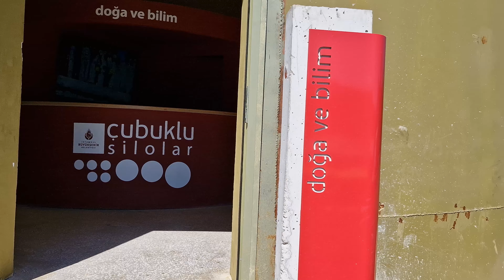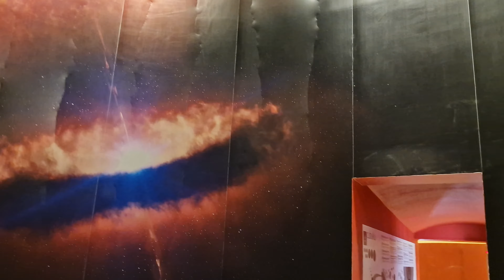Çubuklu Silolar - Beykoz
Petrol tankerlerinden kültür, sanat ve yaşam merkezine uzanan bir dönüşüm hikâyesiyle yeniden İstanbul’a kazandırılan, şehrin endüstri mirasının önemli yapılarından Çubuklu Silolar, Boğaz’ın yeni yıldızı olarak kapılarını açtı. İstanbulluların hayatına dokunan simge mekanları birer birer yenileyip şehre yeni kültür sanat mekanları kazandıran İBB Miras şimdi ise Çubuklu Silolar'la metruk bir miras alanında dünyaca örnek teşkil eden mucizevi bir dönüşüme imza attı.
Uzun yıllar Beykoz Çubuklu mevkiinde akaryakıt depoları olarak kullanılan, işlevlerini kaybettikten sonra ise kaderine terk edilen Çubuklu Silolar, İBB Miras'ın kapsamlı restorasyon ve yeniden işlevlendirme çalışmalarıyla yepyeni bir çehreye kavuştu.

Zaman içinde Boğaz peyzajı ve kent hafızasıyla bütünleşen tarihî alan, evrensel koruma ilkeleri çerçevesinde çağdaş bir yorumla yeniden işlevlendirildi.
Toplam alanı 20 bin metrekareyi bulan, şehrin yeni yıldızı Çubuklu Silolar artık Dijital Sanatlar Müzesi, Doğa ve Bilim Müzesi, atölye, karşılama merkezi, sahne, gökyüzü çayırı, çocuk oyun alanları, kafe ve restoran gibi çok amaçlı birimleriyle İstanbulluları ağırlayacak.

Çubuklu Silolar’daki kütüphane ise edebiyat, sanat, tarih gibi alanları kapsayan zengin dermesiyle İstanbullulara hizmet verecek.

Boğaz’ın tüm güzelliklerine hâkim bir manzara eşliğinde kültüre, sanata ve bilime kapı aralayan Çubuklu Silolar, ziyaretçilerini yepyeni bir İstanbul deneyimi yaşamaya davet ediyor.

Çubuklu Silolar Tarihi;
Paşabahçe ile Kanlıca arasında, Çubuklu mevkiinde konumlanan Çubuklu Silolar, hikâyesi 1930’dan günümüze uzanan bir endüstri mirası alanı.

Siloların bulunduğu bölge, 19'uncu yüzyıl sonlarında şehrin artan enerji ihtiyacını karşılamak üzere sanayi yapılarına açıldı. 1930’lardan itibaren ise özel petrol firmaları tarafından depolama alanı olarak kullanıldı; bu amaçla bölgeye farklı dönemlerde farklı büyüklüklerdeki silo yapıları yerleştirildi.

Dünya genelinde endüstriyel depolama yapıları olarak tanımlanan silolar, 19'uncu yüzyıldan itibaren yaygınlaşarak gıda, tohum, yem, maden, kimyasal madde gibi farklı ürünlerin ambarları olarak işlev gördü. Zamanla bu işlevlerini yitiren silolar; kendi dönemlerinin izlerini yansıtan mimarileri ve kent hafızasıyla bütünleşen tanıklıklarıyla bir miras öğesi olarak günümüzde değerlerini korumaya devam ediyor.

Türkiye’de varlığını sürdüren en eski depolama tesislerinden biri olan Çubuklu Silolar, zamanla kolektif belleğin bir parçası haline gelerek endüstri mirasımızın önemli örnekleri arasında yer aldı. İşlevlerini yitirdikten sonra ise kaderine terk edilen Çubuklu Silolar, İBB Miras tarafından evrensel koruma ilkeleri doğrultusunda hayata geçirilen restorasyon ve yeniden işlevlendirme çalışmalarının ardından 2024 yılında Boğaz’ın yeni kültür sanat ve yaşam odağı olarak İstanbul’a kazandırıldı.